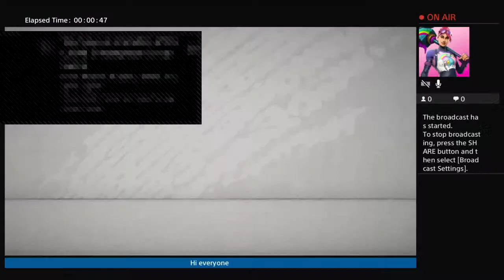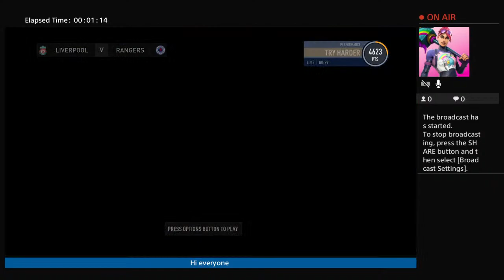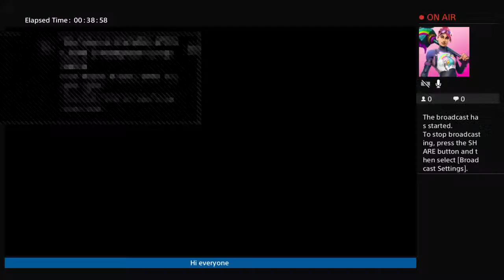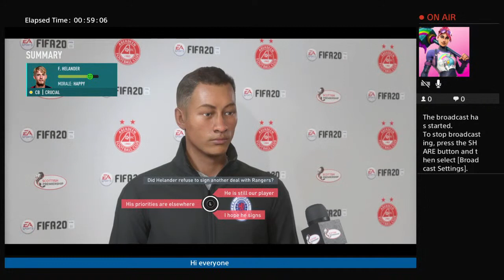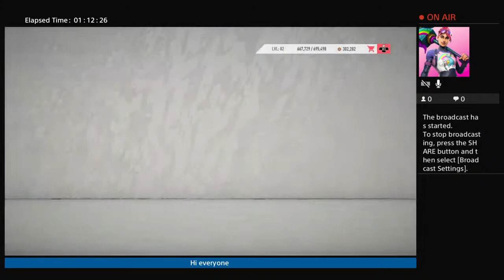Rangers career mode episode 2 season 4